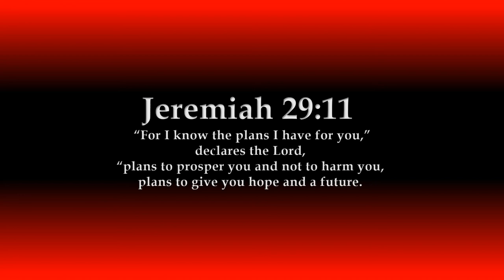COVID-19 Coronavirus First Warning Never Heard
Blessings,  Our team thought it was the best time to announce early efforts of preventive warning measures while the issue is fresh in our minds.

Inspire Season 2, Episode 5
S02:E05